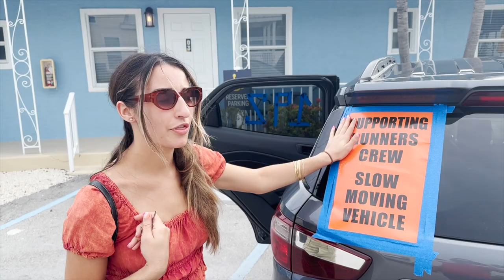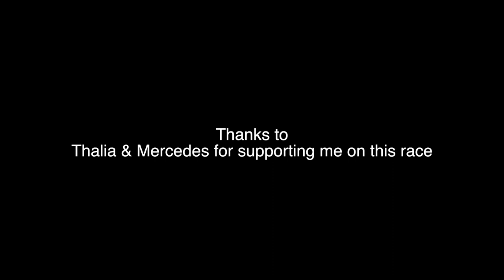THE KEYS 100 MILE ULTRAMARATHON DOCUMENTARY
Running 100 miles across the Keys of Florida.